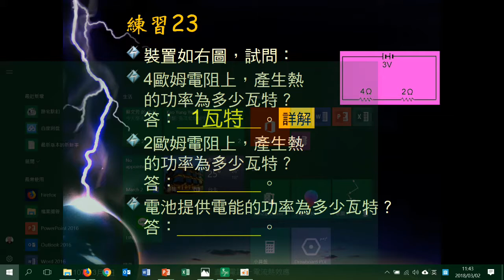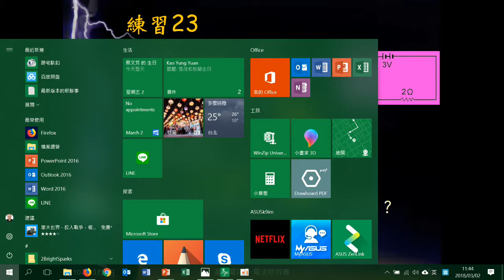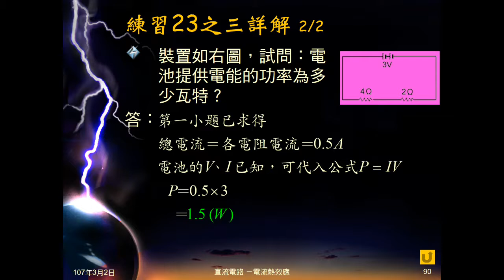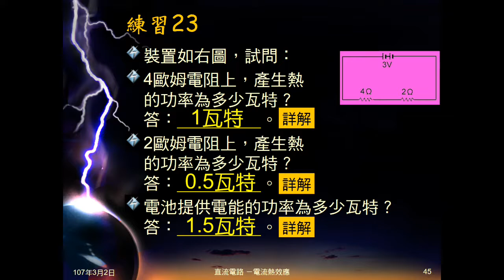106學年國三理化＿電流熱效應13：練習23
4歐姆、2歐姆電阻串聯，接3伏特電池，問4歐姆、2歐姆、電池的電功率。